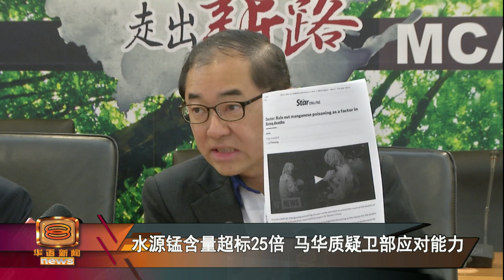【染病与空污事件紧急 马华斥政府严重失职】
吉兰丹话望生原住民染病事件以及柔佛州巴西古当空气污染风波，引起在野的马华高度关注。署理总会长拿督马汉顺今天把炮火对准卫生部和环境部，斥责政府在应对紧急状况上，无能和失职！